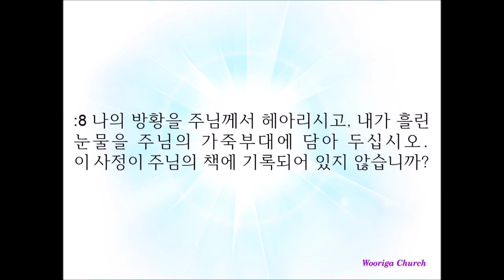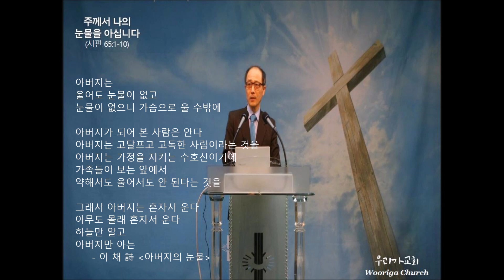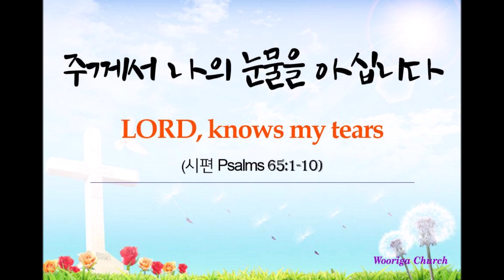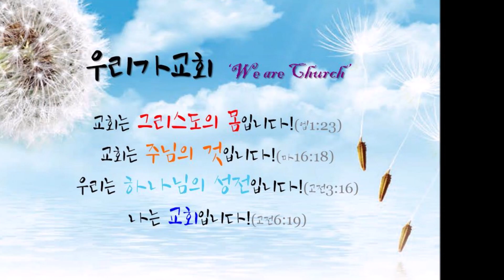주께서 나의 눈물을 아십니다Lord, knows my tears (Psalms 시편 56:1-10)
화산교회 주일설교(2024년 01월 28일)

하나님이여 내게 은혜를 베푸소서 사람이 나를 삼키려고 종일 치며 압제하나이다
내 원수가 종일 나를 삼키려 하며 나를 교만하게 치는 자들이 많사오니
내가 두려워하는 날에는 내가 주를 의지하리이다
내가 하나님을 의지하고 그 말씀을 찬송하올지라 내가 하나님을 의지하였은즉 두려워하지 아니하리니 혈육을 가진 사람이 내게 어찌하리이까
그들이 종일 내 말을 곡해하며 나를 치는 그들의 모든 생각은 사악이라
그들이 내 생명을 엿보았던 것과 같이 또 모여 숨어 내 발자취를 지켜보나이다
그들이 악을 행하고야 안전하오리이까 하나님이여 분노하사 뭇 백성을 낮추소서
나의 유리함을 주께서 계수하셨사오니 나의 눈물을 주의 병에 담으소서 이것이 주의 책에 기록되지 아니하였나이까
내가 아뢰는 날에 내 원수들이 물러가리니 이것으로 하나님이 내 편이심을 내가 아나이다
내가 하나님을 의지하여 그의 말씀을 찬송하며 여호와를 의지하여 그의 말씀을 찬송하리이다 (시편 56:1-10)

Be merciful unto me, O God: for man would swallow me up; he fighting daily oppresseth me.
Mine enemies would daily swallow me up: for they be many that fight against me, O thou most High.
What time I am afraid, I will trust in thee.
In God I will praise his word, in God I have put my trust; I will not fear what flesh can do unto me.
Every day they wrest my words: all their thoughts are against me for evil.
They gather themselves together, they hide themselves, they mark my steps, when they wait for my soul.
Shall they escape by iniquity? in thine anger cast down the people, O God.
Thou tellest my wanderings: put thou my tears into thy bottle: are they not in thy book?
When I cry unto thee, then shall mine enemies turn back: this I know; for God is for me.
In God will I praise his word: in the LORD will I praise his word. (Psalms 56.1-10,KJV)

하나님, 나를 불쌍히 여겨 주십시오. 사람들이 나를 짓밟습니다. 온종일 나를 공격하며 억누릅니다.
나를 비난하는 원수들이 온종일 나를 짓밟고 거칠게 나를 공격하는 자들이, 참으로 많아지고 있습니다. 오, 전능하신 하나님!
두려움이 온통 나를 휩싸는 날에도, 나는 오히려 주님을 의지합니다.
나는 하나님의 말씀만 찬양합니다. 내가 하나님만 의지하니, 나에게는 두려움이 없습니다. 육체를 가진 사람이 나에게 감히 어찌하겠습니까?
그들은 온종일 나의 말을 책잡습니다. 오로지 나를 해칠 생각에만 골몰합니다.
그들이 함께 모여 숨어서 내 목숨을 노리더니, 이제는 나의 걸음걸음을 지켜 보고 있습니다.
그들이 악하니, 그들이 피하지 못하게 하여 주십시오. 하나님, 뭇 민족들에게 진노하시고 그들을 멸망시켜 주십시오.
나의 방황을 주님께서 헤아리시고, 내가 흘린 눈물을 주님의 가죽부대에 담아 두십시오. 이 사정이 주님의 책에 기록되어 있지 않습니까?
내가 주님을 부르면, 원수들이 뒷걸음쳐 물러갈 것입니다. 하나님은 나의 편이심을 나는 잘 알고 있습니다.
하나님을 의지하며 나는 하나님의 말씀만 찬양합니다. 하나님을 의지하며 나는 주님의 말씀만을 찬양합니다. (새번역)

“주께서는 아십니다. 내가 잠 못 이루고 뒤척였던 숱한 밤을. 내 모든 눈물이 주님의 장부에, 내 모든 아픔이 주님의 책에 기록되었습니다.” (시편56:8, 유진 피터슨, 메시지성경)

* [우리가교회]는 '교회는 그리스도의 몸'(엡1;23)으로 '주님의 것'(마16;18)이며
 우리는 '하나님의 성전'(고전3;16)으로 '나는 교회'(고전6;19)인 것을 고백하는 공동체입니다.
* [우리가교회] 황인천목사는, 한신대학교(기독교교육과), 한신대학교신학대학원 졸업(M,Div),
 Liberty University(VA) 수료(MAPC),  Midwestern Baptist Theological Seminary(KC) 졸업(D.Ed.Min & Ed.D)
 [박사학위논문: ‘A STUDY ON THE SPIRITUAL DISCIPLESHIP FORMATION FOR FAITH RECOVERY’]
 한국기독교장로회 화산교회 담임목사입니다.